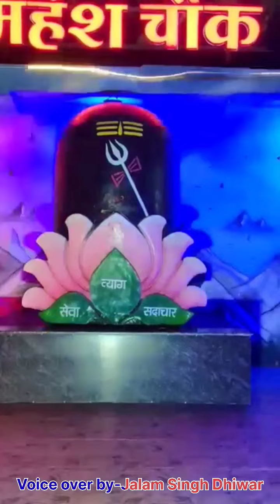श्री शिवाय नमः तुभ्यम मंत्र by जालम सिंह धीवर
NCS Back ground music -indian meditation cinamatic flute music by NC  - aw

Voice over by -Jalam Singh (JKTS TECHNOLOGY)